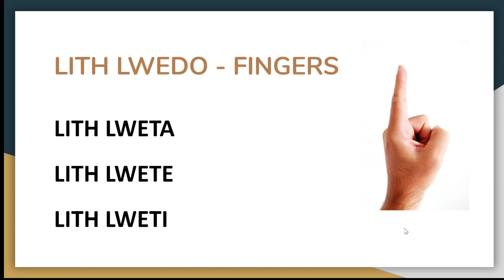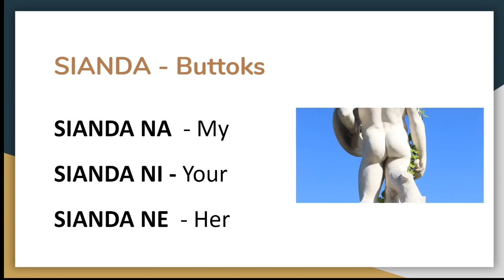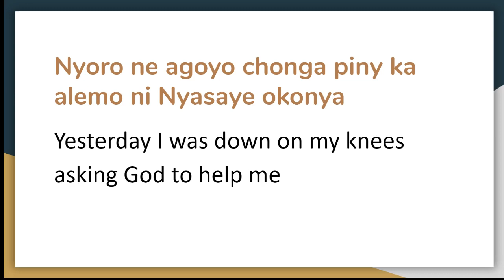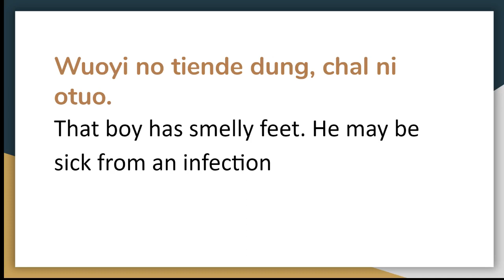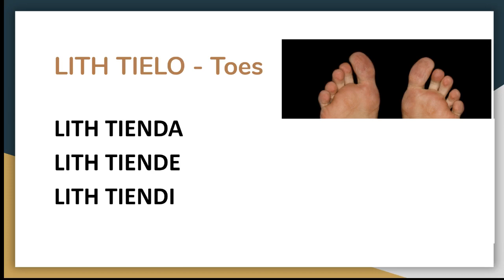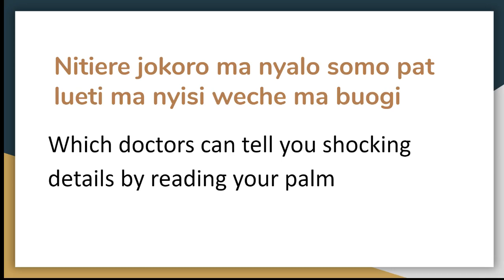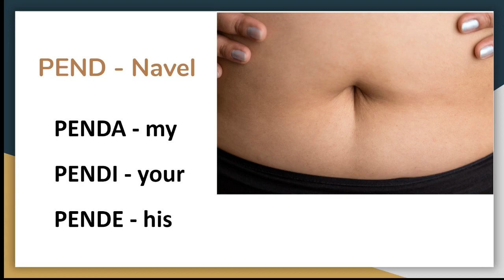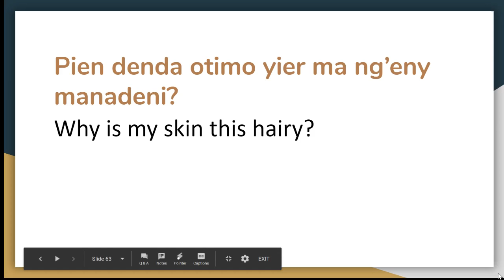Human Body parts english and Luo sentences Part 2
This is the second part of the video on parts of the body. Listen and learn.

Sound: Microphone
Sound: Lavalier Mic
Sound: Recorder
Lights: Softbox Lighting

Let us know if you would like to send us stuff, we appreciate, we shall be glad to provide an address.